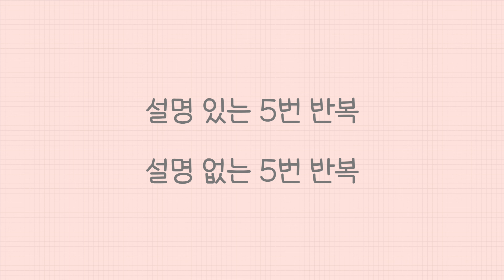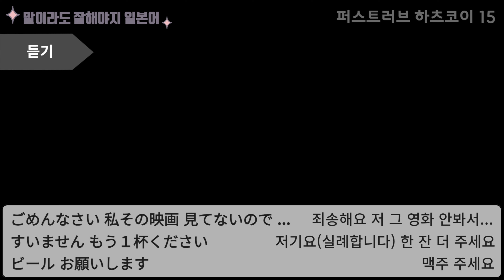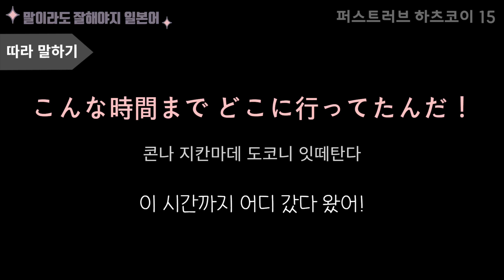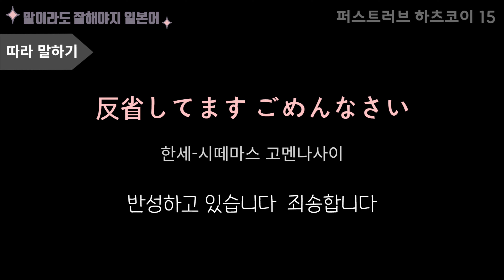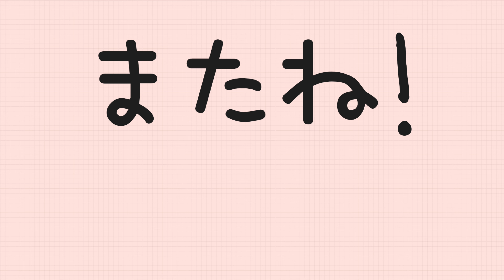퍼스트러브 하츠코이 15 ┃일본어 쉐도잉, 일본어 회화, 생활 일본어, 일본어 반복학습 | First Love 初恋 ㅣ First love Hatsukoi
일본어 회화 맛집, 일본어 쉐도잉 명가 ✨

✔️ [ 퍼스트 러브 하츠코이 2 ]에서 나오는 표현들로 준비했습니다 !

✔️영상 순서는 타임스탬프 참고해주세요 :)

✔️하루 한 번씩 한 주간만 반복해 보세요.
     뒷일은 제가 책임지겠습니다 👍🏻

✔️초급자분들은 전체 문장 힘들면 부분적으로만 외우셔도 괜찮아요!
자주 쓰는 문장들은 제가 자주 노출 시켜 드릴테니 나올 때마다 조금씩 외우면 되니까 문장 길다고 부담 가지실 필요 없어요 ^^ 공부는 즐겁게 🌸

(시간 나실 때 광고도 봐주시면 제작비에 보탬이 될 것 같아 감사하겠나이다 🙇🏻‍♀️)
힘내서 영상 계속 만들 수 있게 해주셔서 감사드려요 ♥

📌 귀로 듣기만 하지 마시고 꼭 입으로 따라 말해보세요!

📌 댓글창 끝에 붙어있는 숫자표시를 클릭하면
      타임스탬프를 만들 수 있으니
      북마크처럼 활용해보세요 :)

📌 [퍼스트러브 하츠코이] 는 넷플릭스에서 만나보실 수 있어요 :)

📌 스크립트

📌 타임스탬프

00:00  퍼스트러브 하츠코이 15
00:08 듣기 & 따라 말하기 (한국어+일본어) 설명O
13:44  듣기 & 따라 말하기 (한국어+일본어) 설명X